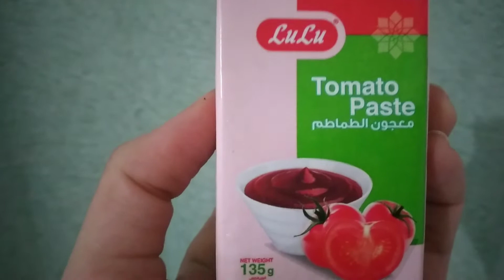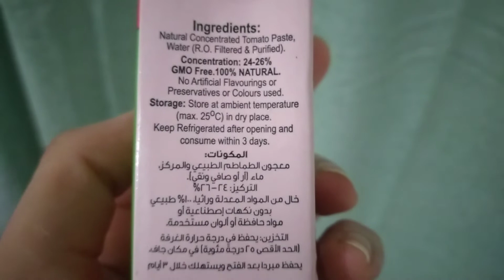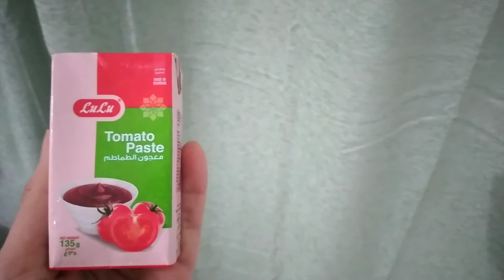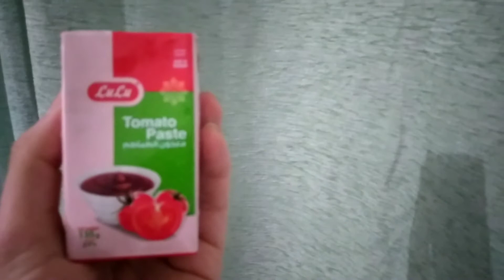Tomato Paste must have from Lulu shopping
I like it bcz the company claims that there is no added perservatives
so its almost natural, unlike other brand who have too many chemicals in the product